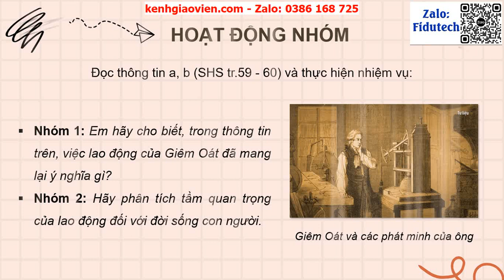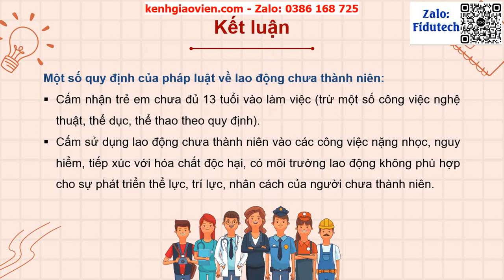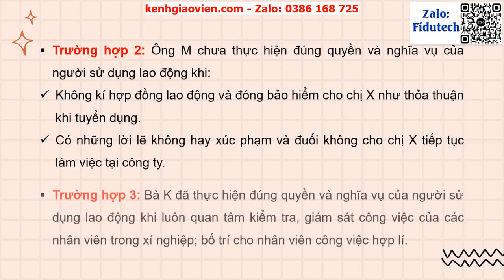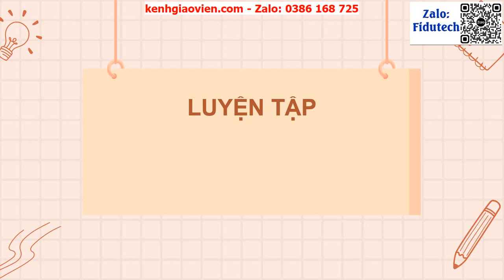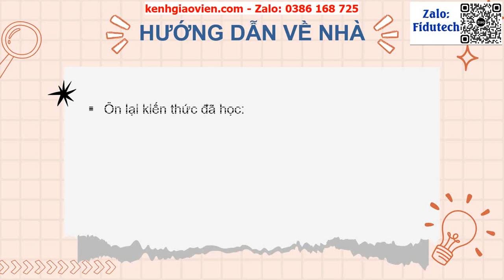Giáo án powerpoint Bài 10: Quyền và nghĩa vụ lao động của công dân | GA điện tử GDCD 8 KNTT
Phía trên là giáo án Powerpoint hay còn gọi là giáo án điện tử, giáo án trình chiếu Bài 10:  Quyền và nghĩa vụ lao động của công dân | GA điện tử Giáo dục công dân 8 KNTT. Giáo án được làm với phong cách: hiện đại, đẹp mắt để tạo sự hứng thú cho học sinh.
Ngoài ra, chúng tôi có đầy đủ giáo án powerpoint các bài khác trong chương trình sách giáo khoa giáo dục công dân 8 kết nối tri thức. Tin chắc rằng: Khi sở hữu bộ giáo án này, việc giảng dạy của thầy cô sẽ trở nên nhẹ nhàng và đạt hiệu quả tốt.